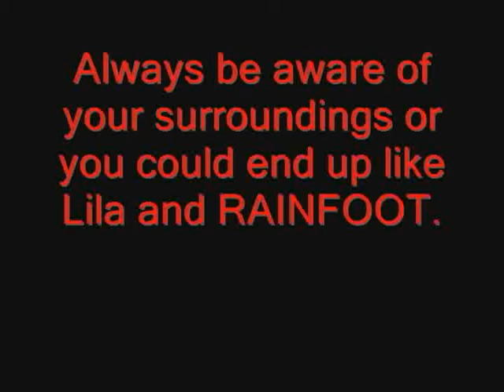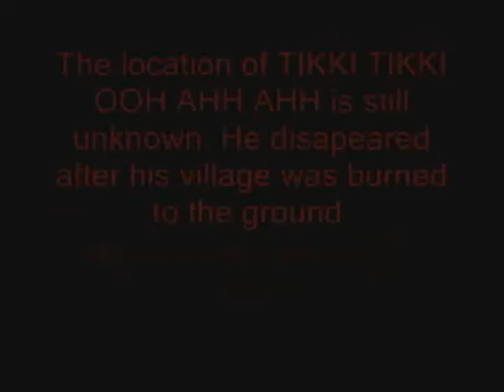Lila Thomas and the documentary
Watch as Lila goes into foreign territory one on one with wild native americans